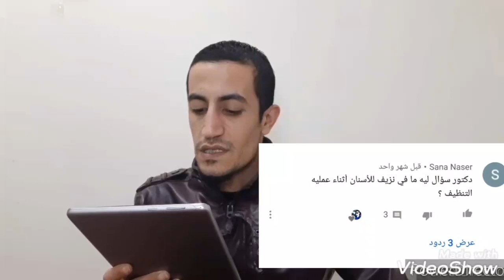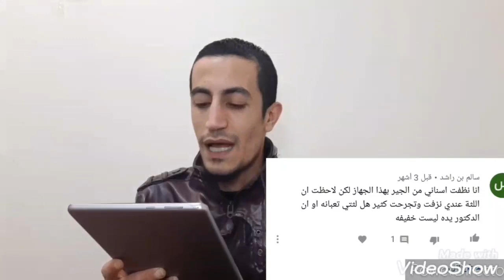تنظيف الاسنان داخل العياده✔شاهد سقوط الجير وشكل اللثه بعدالتنظيفtartar removal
تنظيف الأسنان من الجير داخل العياده مع شرح طريقة التنظيف والجهاز المستخدم وعرض بعض التعليقات والاجابه عليها
تنظيف الأسنان من الجير
تنظيف الجير
جير الأسنان
إزالة جير الأسنان
جهاز تنظيف الجير
teeth scaling
tartar removal
calculus cleaning